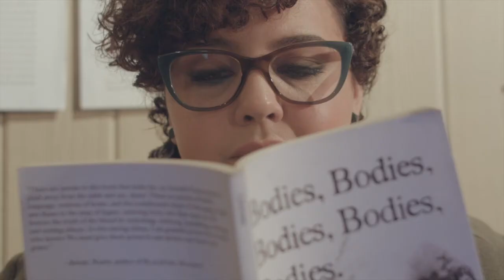Lester Rey - Andar (Official Music Video) The Blue Lion EP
Debut single that started it all. Visit LesterRey.com to download. Debut EP now available! A Boogaloo Urbano song produced and written by Lester Rey. Isaac Aguilar on Congas. Engineered by Ben Antunuez.
Directed and Edited by Gerardo Romero and Dequita Tate
Introduction poem by Logan Lu
Special thanks to La Catrina Cafe and NiteCap Coffee Bar